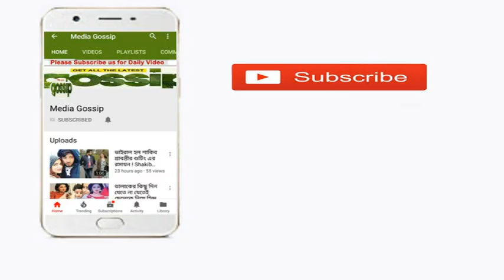অবশেষে সবাইকে কাঁদিয়েচলে গেলেন এন্ড্রু কিশোর। রাজ’শাহী’র একটি ক্লি’নিকে লাইফ সাপোর্টে থাকা অব’স্থায়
অবশেষে সবাইকে কাঁদিয়েচলে গেলেন এন্ড্রু কিশোর। তিনি রাজ’শাহী’র একটি ক্লি’নিকে লাই’ফ সা’পো’র্টে থাকা অব’স্থায় মৃ’ত্যুব’রণ করে’ন। এর আ’গে, তার শা’রী’রিক অ’বস্থা সংক’টা’পন্ন ছিল